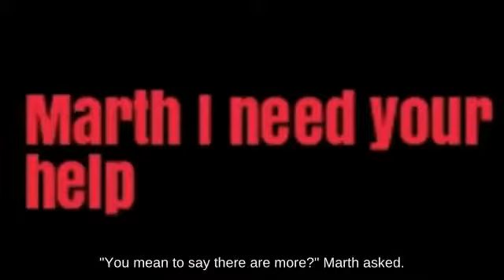Frame Lucario with Yoshi fighting on Wily Castle Wii U